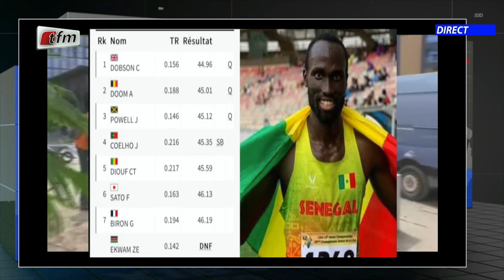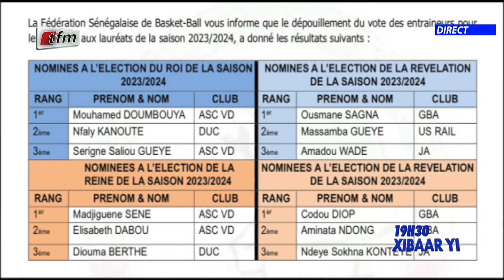Xibaar yi 19h30 du 04 Aout 2024 présenté par Cheikh Diop